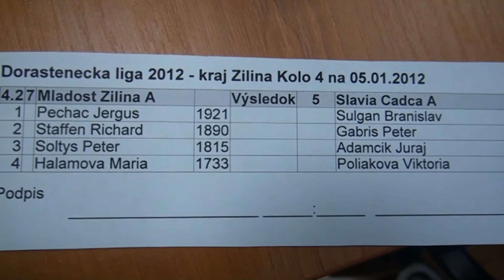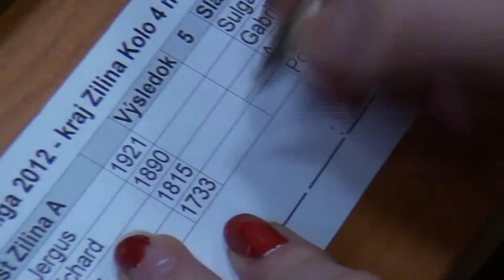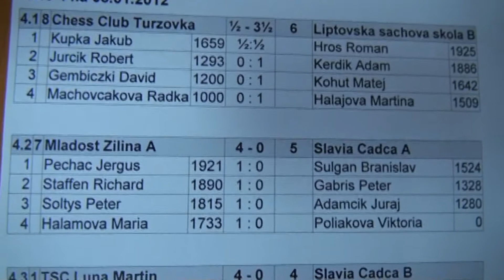4.2.1. Jerguš Pecháč - Branislav Šulgan 1 - 0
[Event "Dorastenecká liga 2012"]
[Site "Žilina"]
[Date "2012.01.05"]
[Round "4.1"]
[White "Jerguš Pecháč "]
[Black "Branislav Šulgan"]
[Result "1-0"]
[ECO "B01"]
[WhiteElo "1921"]
[BlackElo "1524"]
[Annotator "Fritz 12 (5m)"]
[PlyCount "63"]

{B01: Scandinavian Defence} 1. e4 d5 2. exd5 Nf6 3. c4 e6 4. dxe6 Bxe6 {last
book move.} 5. Nc3 Nc6 6. Nf3 (6. Be2 Qe7 7. Qb3 O-O-O $14) 6... Bc5 (6... Qe7
$5 $15 {deserves consideration}) 7. Be2 $14 O-O {Black has a king attack} 8.
O-O Qd7 (8... Re8 9. d3 $14) 9. d3 $14 {Black has a very active position} Rad8
(9... Rfe8 10. Bg5 $16) 10. Be3 Qe7 11. b3 (11. Bxc5 Qxc5 12. Qb3 b6 $14) 11...
Nd4 (11... Rfe8 12. d4 $14) 12. Nxd4 $16 Bxd4 13. Rc1 Rfe8 14. Qd2 c6 {Covers
b5+d5} (14... Bf5 15. Bxd4 Rxd4 16. Rfe1 $14) 15. Bxd4 Rxd4 16. Qg5 (16. Rfe1
Qc7 $16) 16... Qd7 $11 17. Rcd1 Bg4 (17... Bf5 18. Qg3 $11) 18. f3 $14 Be6 (
18... h6 19. Qc1 Bf5 20. Ne4 $14) 19. Ne4 $16 Nxe4 20. dxe4 Rxd1 (20... b6 21.
Qe3 c5 22. Rd3 $16) 21. Rxd1 $18 (21. Bxd1 $6 Qd4+ 22. Kh1 f6 $14) 21... Qc7
22. Qc5 a6 23. Qd4 h6 (23... c5 24. Qd6 Qa5 25. f4 $18) 24. g3 (24. c5 f6 $18)
24... Qa5 25. Rd2 Qa3 (25... c5 26. Qd6 $18) 26. Kf2 $18 Qb4 (26... f6 27. Qb6
Qe7 28. Kg2 $18) 27. e5 (27. c5 Qa5 $18) 27... b5 (27... c5 28. Qd6 $18) 28.
cxb5 Qxd4+ 29. Rxd4 cxb5 (29... axb5 30. Rd2 $18) 30. Rd6 Ra8 (30... Bf5 31. f4
(31. Rxa6 $143 Rxe5 32. Ra8+ Kh7 $18) 31... Re6 32. Ke3 $18) 31. Bd3 Ra7 $4 {
Black crumbles in face of a dire situation} (31... h5 $18) 32. Rd8# 1-0